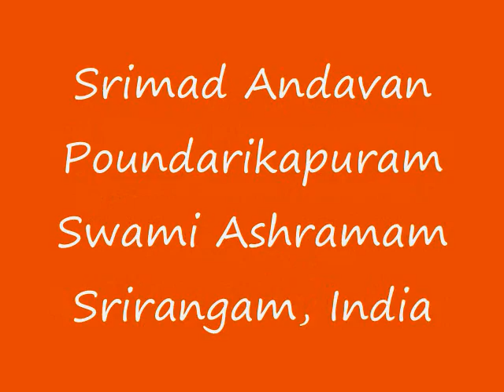Part-054 Sri Paduka Sahasram Upanyasam by Srimad ParavAkkOttai Andavan, Sri Gopaladesika Mahadesikan